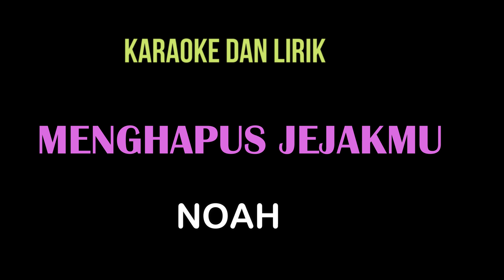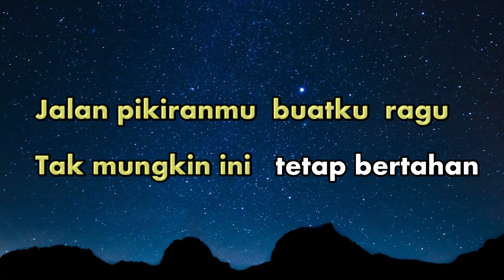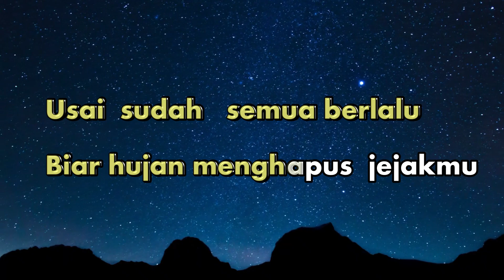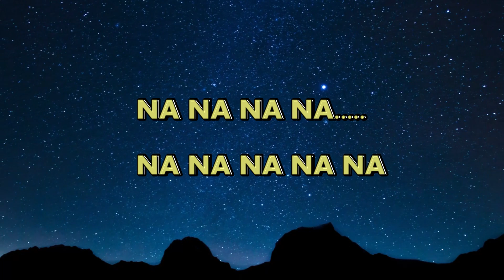Menghapus Jejakmu - Noah Peterpan - Karaoke dan Lirik